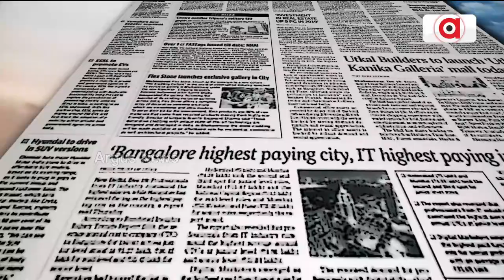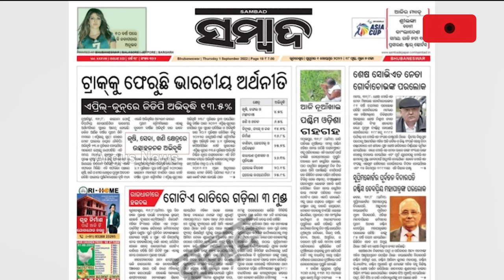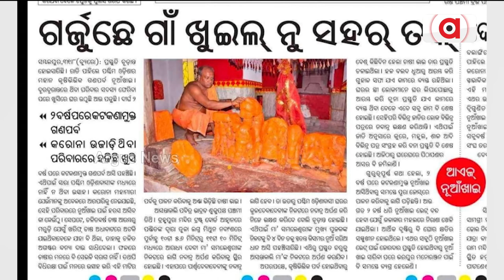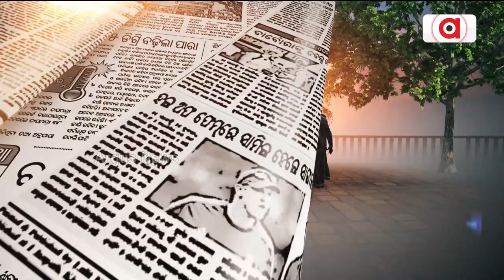Chaa Khatiru Khabar Kagaj | 1 Sept 2022 | ArgusNews